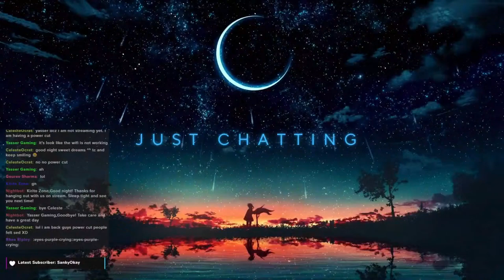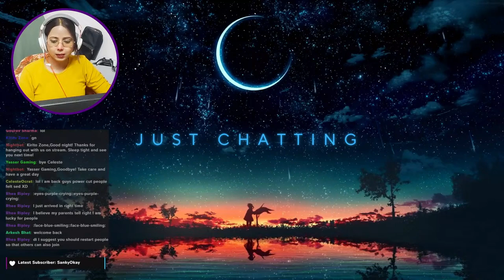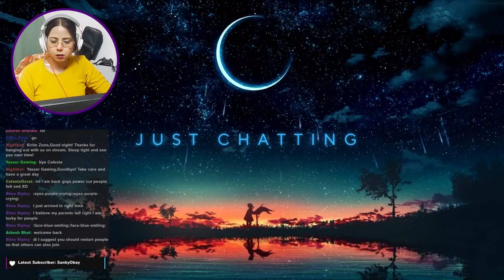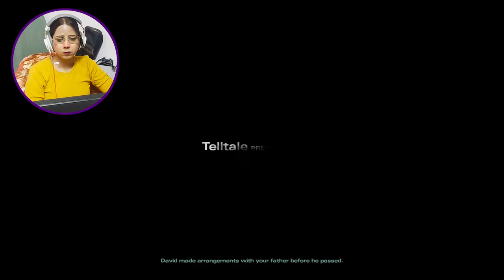🔴THE WALKING DEAD | STORY | SEASON 3 | LATE NIGHT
Every like, subscription and share counts!

$Top Donors$
Zia-3000
Harshit - 501
Mili - 101
Sam - 100
Chaitanya - 100
Dipu- 100
Arunabh - 50
Geetansh - 40
sting - 40
Max - 29
Rama - 21

► PC SPECS: ◄
Motherboard: MSI MPG B550 Gaming Plus
CPU :AMD 5000 Series Ryzen 5 5600X
GPU : INNO3D NVIDIA GEFORCE GTX 1660 Super
Memory : 2x Kingston FURY 8GB 3200MHz DDR4
PSU : Corsair CV650
COOLER : Lian Li Galahad 360 ARGB

► PC Gear: ◄
📷 Webcam : Kreo Owl
🎮 Gaming Mouse: Razer DeathAdder Essential
⌨️ Mechanical Keyboard: Keychron K2
🎧 Headset: boAt Immortal IM-1000D
🖥️ Monitor: Acer Nitro VG240YS

Theme By : Me & Google.